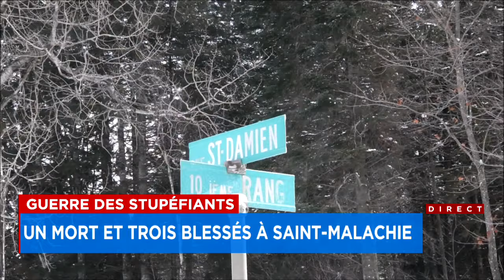Un mort et trois blessés à Saint-Malachie: importante opération de la SQ en lien avec la guerre des